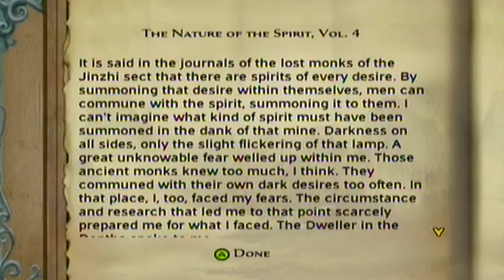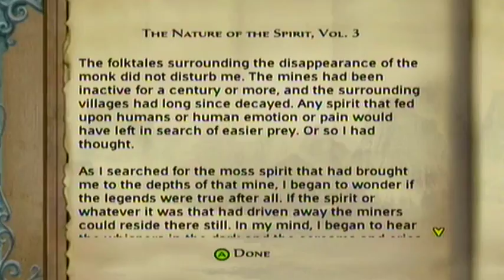Jade Empire #35 - Sacrifice [Chapter 3 Finalé]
Developed by Bioware and published by Microsoft Game Studios, Jade Empire tells the story of a young orphan who was taken into a martial arts school at a young age. Trained in the art of warefare and magic alike, you must undertake a dangerous journey to rescue your Master who saved your life as a child and gave you a home all these years. Along the way you will meet many interesting characters who will join you or hinder you in your quest to rescue Master Li. Leap into the action with an immersive story and fresh real-time combat and explore the Jade Empire.